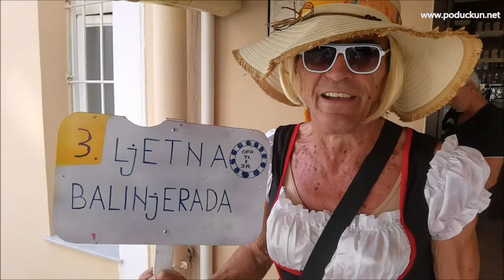Obilježavanje 3. ljetne Balinjerade